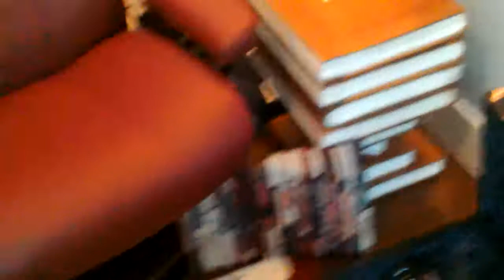Guitars* including Vigier Locking Jack system* Tricia's love of Red Leather furniture!!